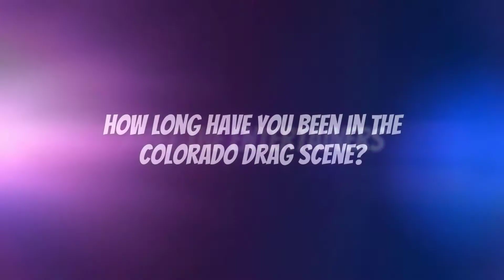Meet 'Colorado Drag Excellence' Ladycat LaVera De'Ore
Incredible interview edited and produced by Ken Young with Listen Colorado @listencolorado
Headshot by photography by Brian Degenfelder @bdegenfelder

One Colorado is the state’s leading advocacy organization dedicated to advancing equality for lesbian, gay, bisexual, transgender, and queer (LGBTQ) Coloradans and their families. We effectively advocate for LGBTQ Coloradans and their families by lobbying the General Assembly, the executive branch, and local governments on issues like safe schools, transgender equality, relationship recognition, and LGBTQ health and human services.